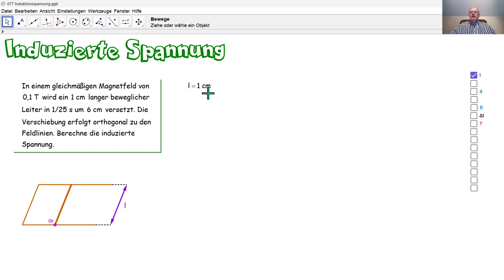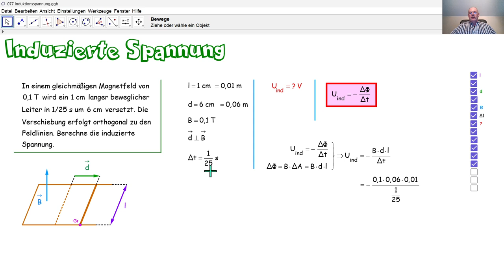Physik 5PhD077 Induzierte Spannung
Wir berechnen eine induzierte Spannung, die erzeugt wird, indem wir einen geradlinigen Leiter in  einem Magnetfeld bewegen.